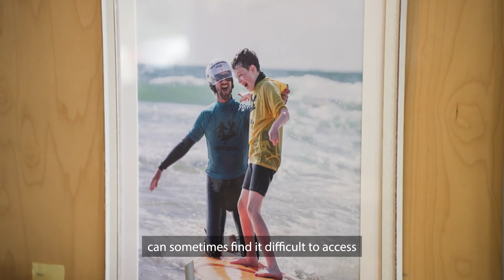Power of Surf - Surfability UK x ILS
Recently, ILS students took to the water with @surfabilityukcic280. For many, this was their first experience of the sea, and they loved it! 🌊

Surfability UK provides surfing lessons and experiences for people with additional needs due to disability, illness, injury or learning difficulties ✨🙌

💬 "It has been wonderful to provide students with an introduction to surfing, and who knows—perhaps they will become surfers one day!" – Ben Clifford, Surfability UK

Learn more about Surfability UK 🏄‍♀️